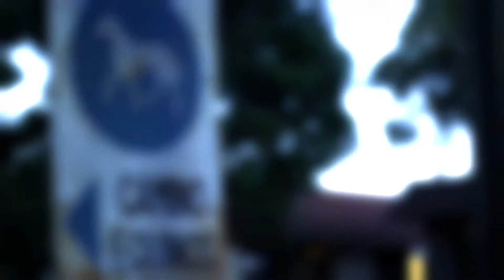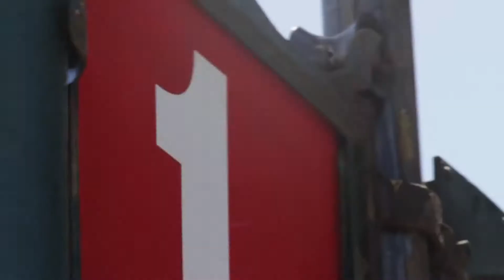80º aniversario de la inauguración del Hipódromo de San Isidro